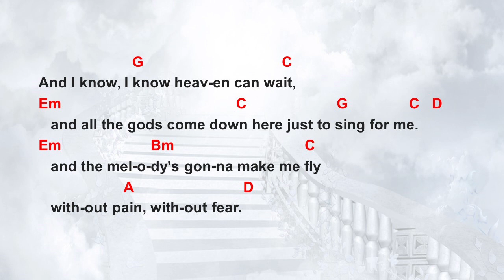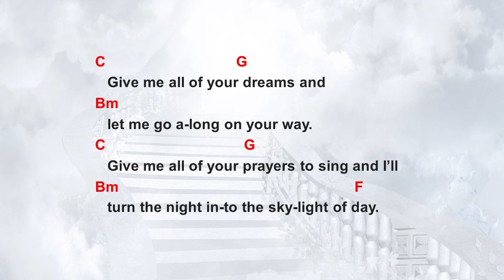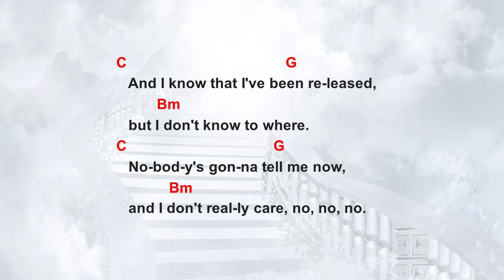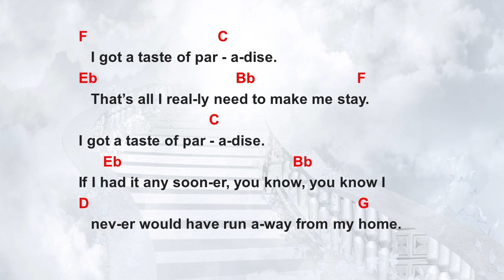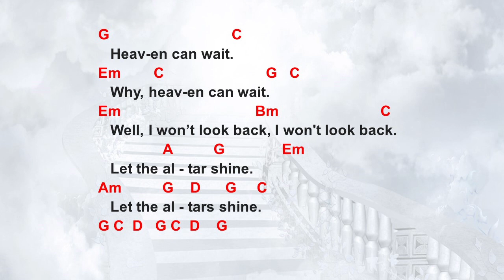Heaven Can Wait by Meatloaf - easy acoustic chords and lyrics